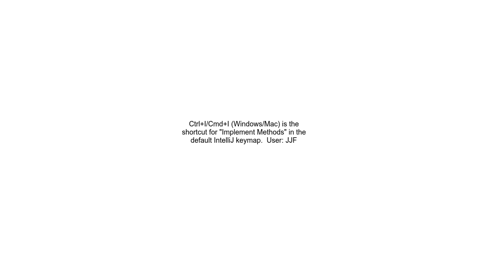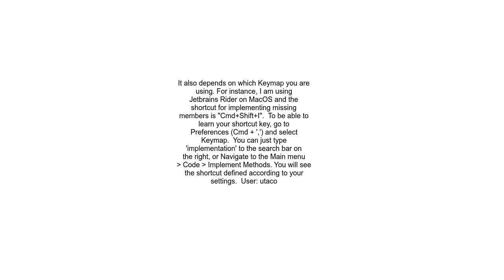Is there a shortcut to implement interface methods in intellij